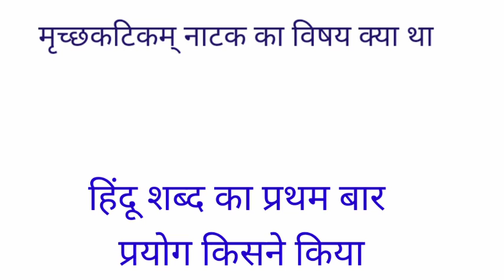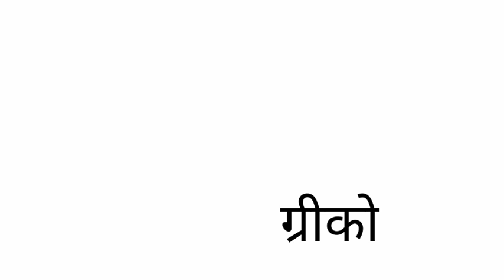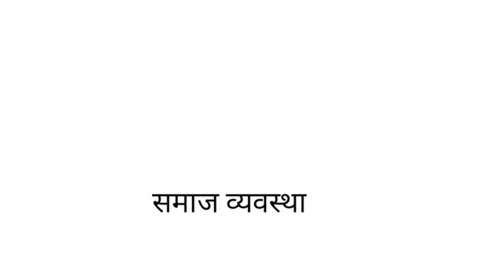Ancient Indian History Question Answer part 9